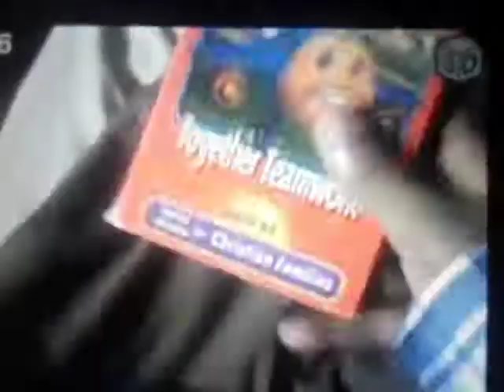Jay Jay The Jet Plane Together Teamwork 2001 VHS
Tommy
Nelson